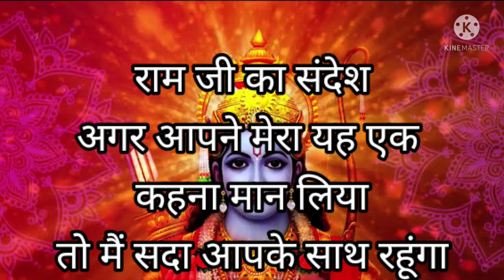राम जी का संदेश अगर आपने मेरा यह एक कहना मान लिया तो मैं सदा आपके साथ रहूंगा।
ShabadManthan # Hindi